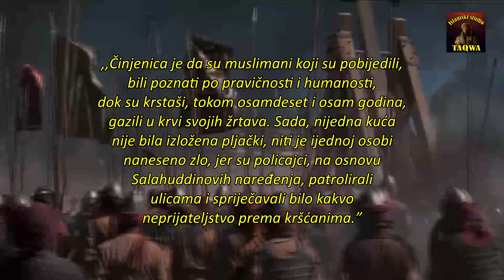Salahuddin iskazuje milost prema kršćanima prilikom oslobođenja Jerusalima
Salahuddinov slučaj je jedinstven u historiji osvajača, kada je riječ o praštanju i dobročinstvu prema onima nad kojima se ima vlast, posebno ako se ima u vidu zločin i krvoproliće koje su krstaši počinili prilikom njihovog ulaska u Kuds.